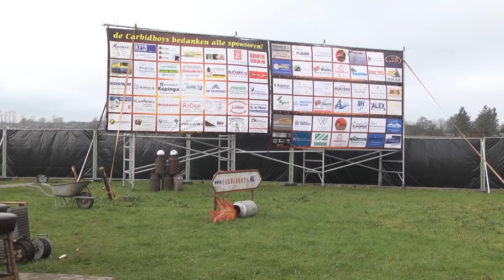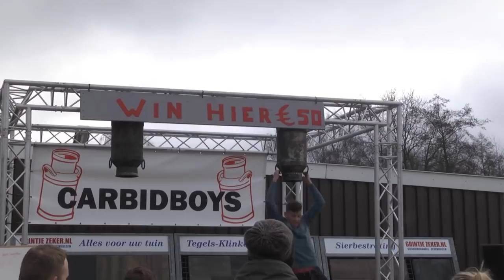Carbidboys Zevenhuizen 2018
M. Nuver  112gr.